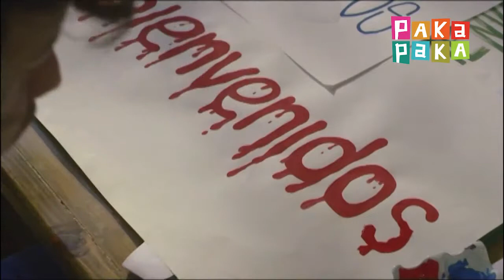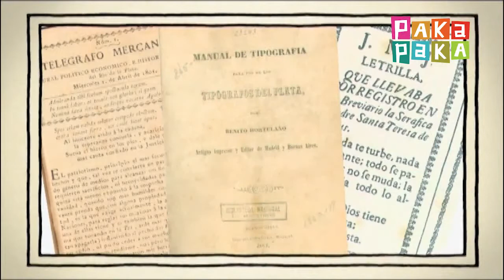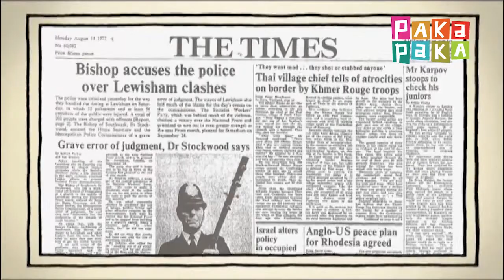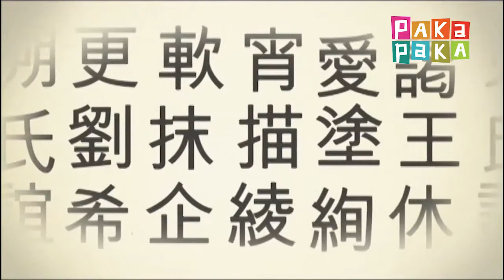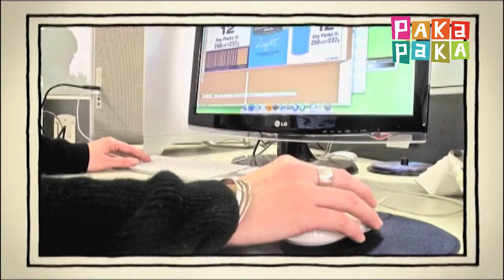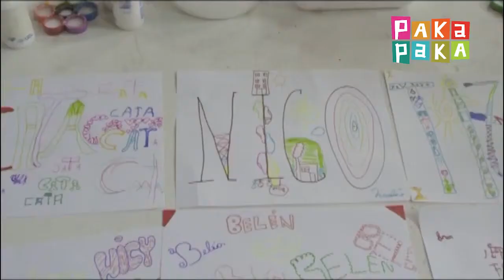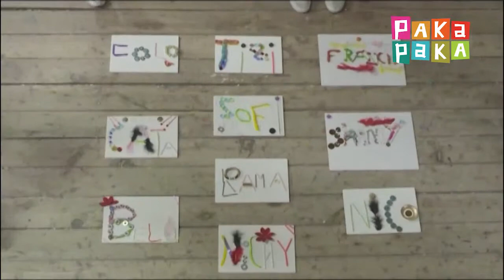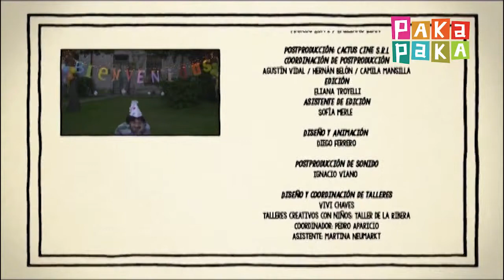La forma del mundo La tipografía Capítulo 8 Canal Pakapaka